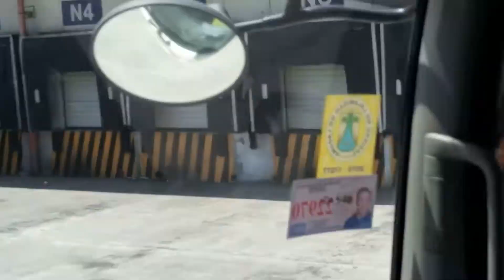VLOG #5 FACTORY TOUR